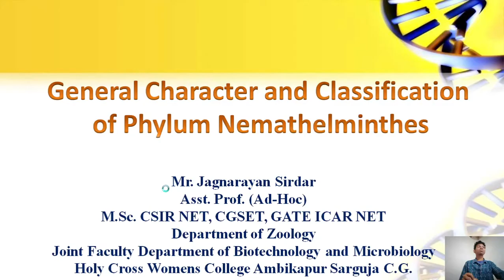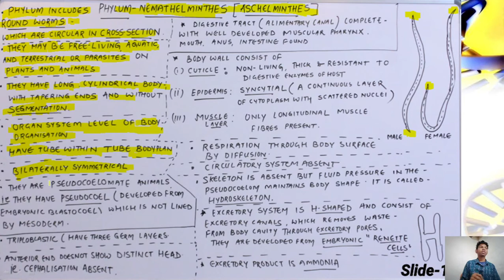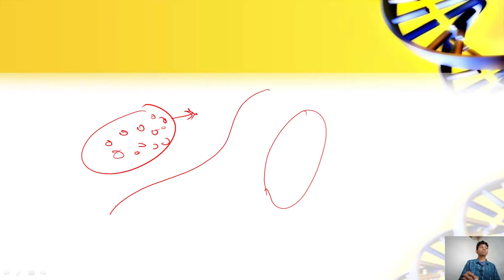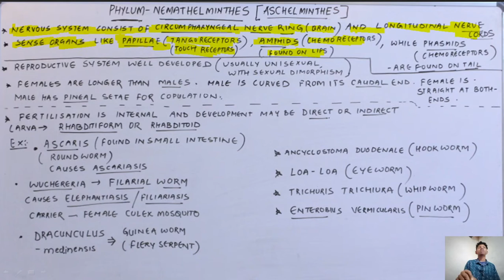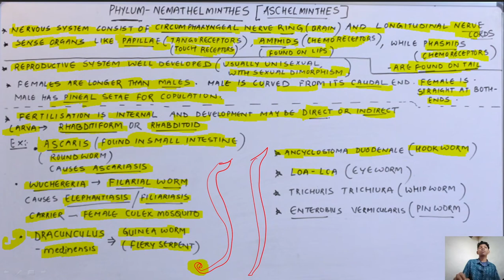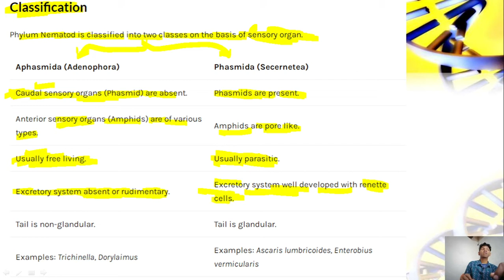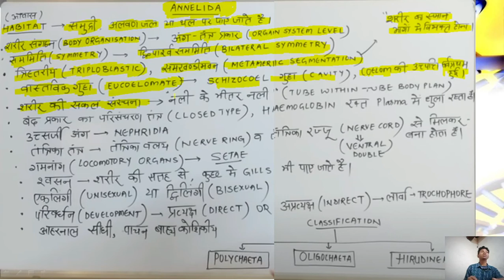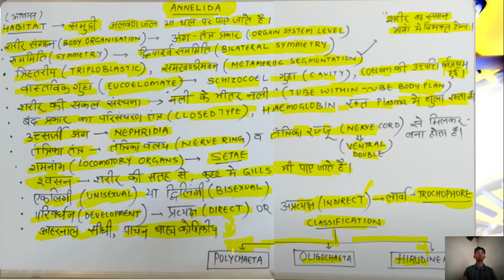Phylum Nemathelminthes | Phylum Aschelminthes | General character and classification | Animal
General character and classification of phylum Aschelminthes
Animal Diversity
Invertebrates,
Classification of Nemathelmenthes
Phylum Aschelminthes characters explain Hindi.

About My channel :
My channel name is GyanJag, this channel is dedicated to those students who are preparing for the CSIR NET, ICMR JRF, DBT JRF, IACR NET, GATE, M.Sc. Entrance CUCET examination forms different subjects.
          Jagnarayan
(M.Sc. CSIR NET, ICAR NET, GATE, CGSET)